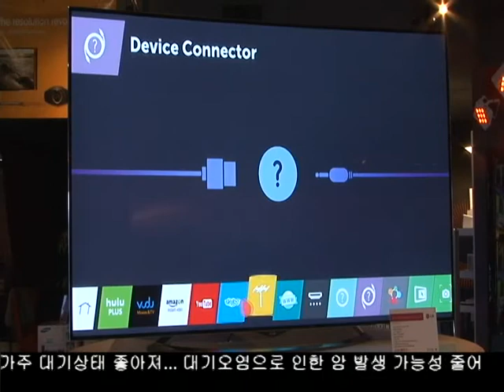LG OLED 텔레비전 선보여 - LA18 스마트 터치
LG가 잠시전인 오늘 저녁 6시부터 OLED 4K 텔레비젼의 미주  판매를 시작했습니다. 산타모니카에서 기념행사도 가진 LG는 미래의 TV라는 부제 아래 올레드 기술에 대한 자부심을 내 비쳤습니다. 홍재식 기자가 미리 현장을 가봤습니다.
스마트 터치 – 밤 8시 방송 ‘LA18 프라임뉴스’의 IT 집중보도 시리즈, 매주 목요일